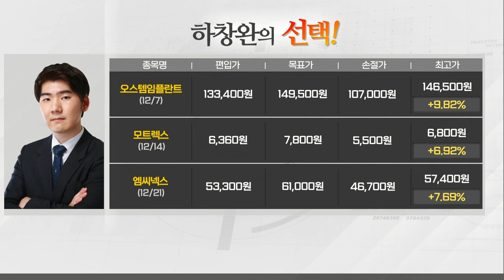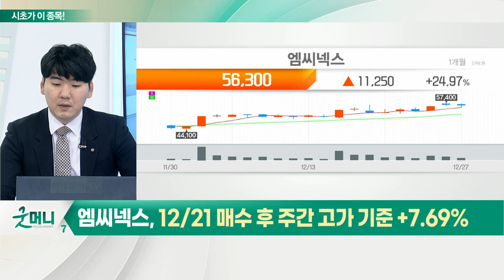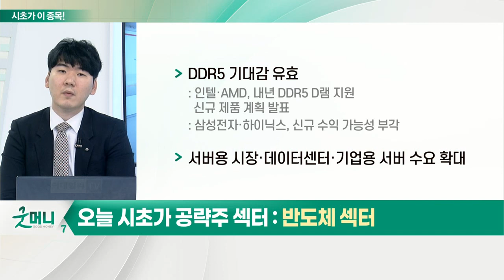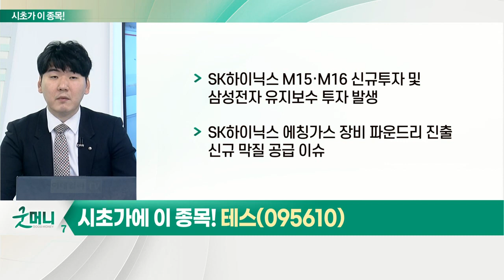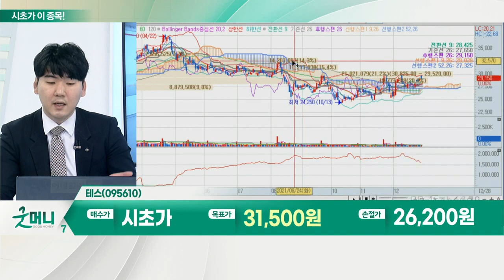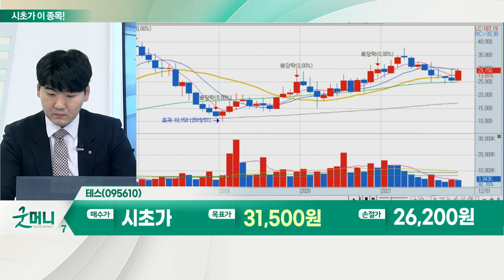테스(095610)... 반도체 섹터_시초가에 이 종목 (20211228)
반도체 섹터
- 디지털 전환·비대면 비즈니스 확산
- 고부가 산업 확대 시 수혜 기대
- 미세공정 기술력 고도화 및 시스템 반도체 분야 지속적 관심 확대
- 마이크론·삼성전자·하이닉스 호실적 유지
- 메모리 반도체 업황 회복 기대
- 모건스탠리 등 다수 기관 반도체 수요 회복 전망
- 메타버스·NFT 등 반도체 수요 필수
- 데이터센터 증설… D램 가격 업황 회복 기대
- DDR5 기대감 유효
- 서버용 시장·데이터센터·기업용 서버 수요 확대

테스(095610)
- 반도체 소재 전공정 장비 제조 주력 사업
- 반도체 방막·증착장비 PECVD 관련 회사
- 실적 대비 저평가